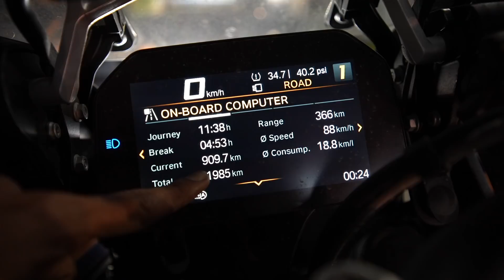NAGPUR to DELHI DONE | 1100 KMS of an EPIC RIDE | BMW 1250 GSA